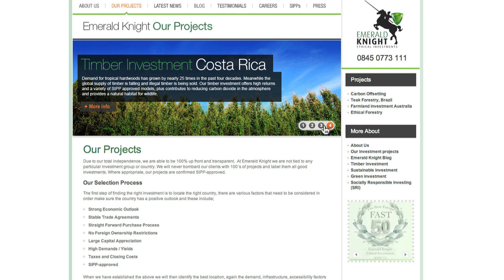Emerald Knight: An Introduction To Timber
Global demand for hardwood has multiplied 25 times in the past 40 years. With only 13 per cent of the world's surface covered with forests and growing concerns over deforestation and illegal logging, combined with the spectre of global warming, supply is severely restricted. More and more countries are now applying international boycotts on illegally-fell timber so produce from certified sources together with the carbon sequestration properties of timber plantations mean that this is commodity to help local communities and the wider environment.